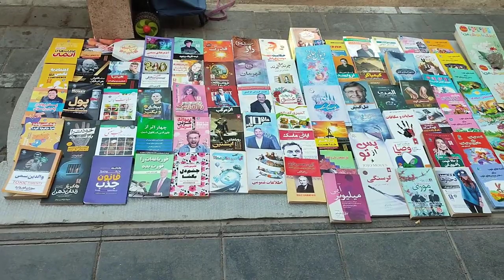Iran 🇮🇷 - walking in Khayam Qazvin 2022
Walk with me for a sightseeing of Qazvin Province.
This small province has many historical buildings and places since it was Iran's capital once.

Walk with me to show you Vali-asr, Khayam, and more.

If you travel to Iran, you should visit this city.